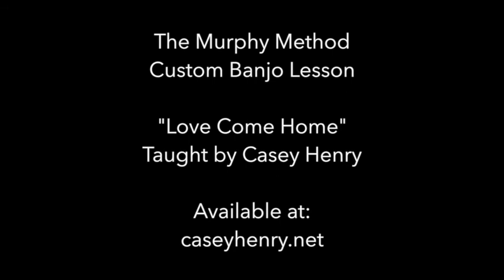Love Come Home - Excerpt from the Custom Banjo Lesson from The Murphy Method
Casey Henry plays through a break for Reno & Smiley's "Love Come Home." (Her own arrangement. NOT Reno's break.) The lesson for this (explained in complete detail) can be ordered (Please note this is not the actual lesson but just a demonstration.) All songs taught the Murphy Method way: by ear, NO TAB!

Information on Casey's signature model Kel Kroydon banjo (played above) can be found